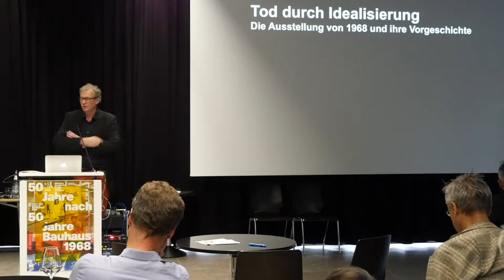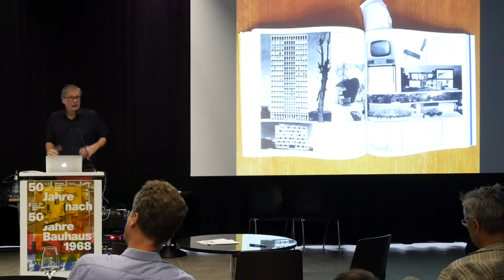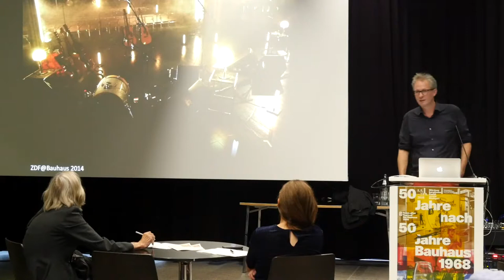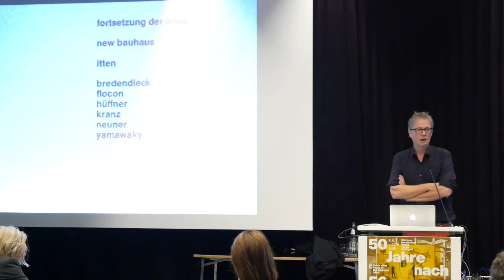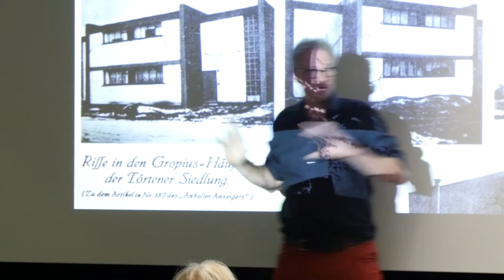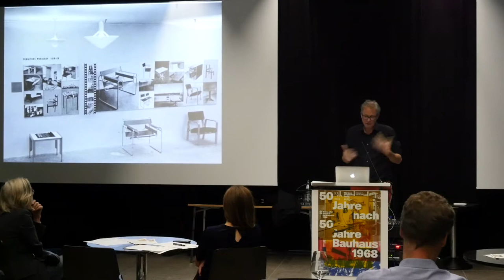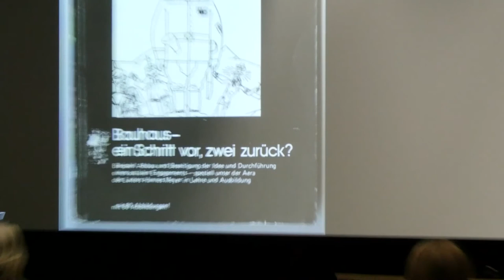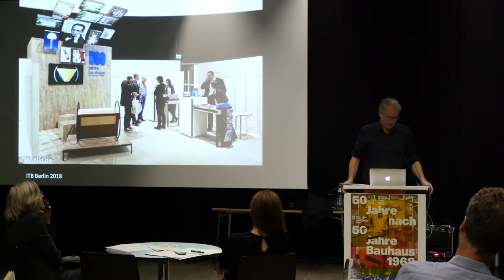Philipp Oswalt "Tod durch Idealisierung. Zur Bauhausausstellung 1968 und deren Vorgeschichte"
Ein Vortrag von Philipp Oswalt (Professor für Architekturtheorie und Entwerfen an der Universität Kassel) zur Ausstellung "50 Jahre Bauhaus" 1968 und deren Vorgeschichte.
Im Rahmen der Ausstellung "50 Jahre nach 50 Jahre Bauhaus 1968" hat am 14. und 15. September 2018 eine Konferenz stattgefunden, die die zentralen Themen der Ausstellung aufgegriffen und in Vorträgen von Bauhaus-Expert*innen wie PATRICK RÖSSLER (Professor an der Universität Erfurt), PHILIPP OSWALT(Professor an der Universität Kassel) oder MARION VON OSTEN (Kuratorin des Projektes Bauhaus Imaginista) vertieft hat. Dabei ging es um die ambivalenten Haltungen einiger Bauhäusler*innen gegenüber dem Nazi-Regime – insbesondere im Bereich  des Grafik- und Ausstellungsdesigns –, um eine Befragung der von Walter Gropius dominierten Rezeptionsgeschichte des Bauhauses – zu der auch die Ausstellung 1968 in Stuttgart beitrug – sowie um eine globale Kontextuierung der berühmten Schule.
JOHN BARKER ging u.a. den Beziehungen zwischen der Profilierung des  Bauhauses ab Mitte der 1920er-Jahre und den Managementheorien des Taylorismus nach. Der Künstler und Kurator AXEL HEIL (Professor an der  Staatlichen Akademie der Künste, Karlsruhe) beschäftigte sich wiederum mit
der von Asger Jorn 1953 gegründeten Internationalen Bewegung für ein Imaginistisches Bauhaus.
Neben Vorträgen umfasste die Konferenz eine Lecture Performance der Künstlerinnen MONA MAHALL & ASLI SERBEST sowie eine eigens für die Ausstellung entwickelte Performance der spanischen Künstlerin MARIA SALGADO, die auf Helmut Heißenbüttels Gedicht "Der Mann, der lesbisch wurde" von 1967 antwortet.